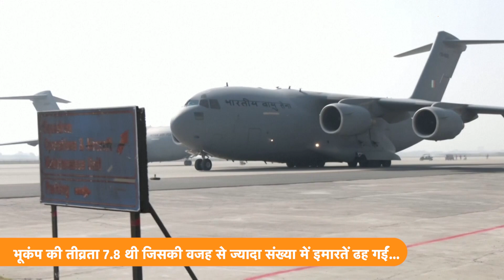Turkey Tragedy : Earthquake ने तुर्की के इस शहर को बना दिया खंडहर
Earthquake ने तुर्की के इस शहर को बना दिया खंडहर